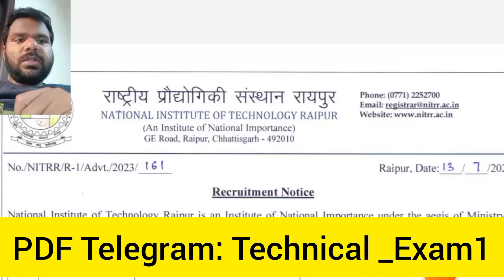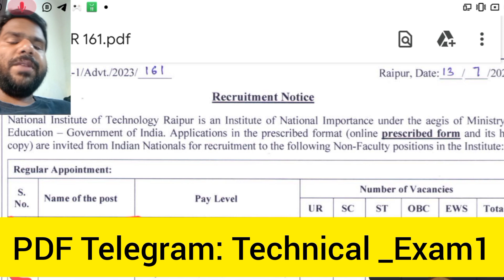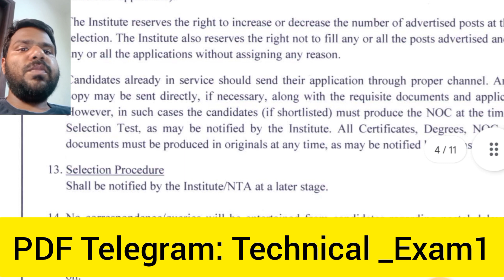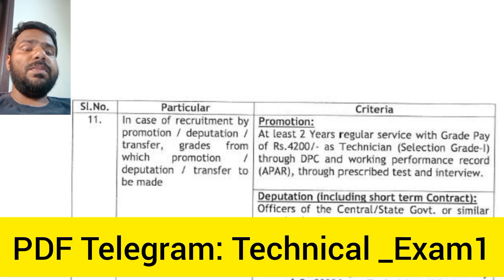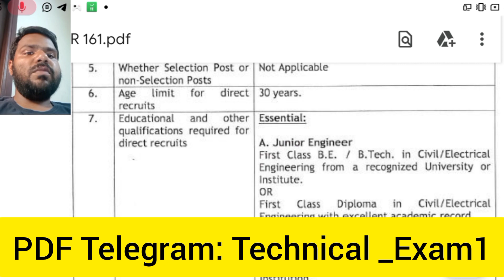Big Update: Junior Engineer New Vacancy Notification out | NIT Raipur | JE 2023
Engineer batch for Junior Engineer ( SSC JE , RRB JE State Je PW Batch ) Link Here :
Ashoka D & Abhay batch for JE AE 2023 Exam

Only 1249 Rs now & 749 Rs

rrb alp new vacanc